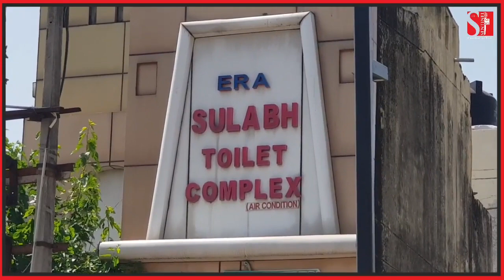दीनानाथ तो बच गया, लेकिन कोई तो बदनसीब होगा जो जान से हाथ दो बेठेगा: ज़िम्मेदार कौन?